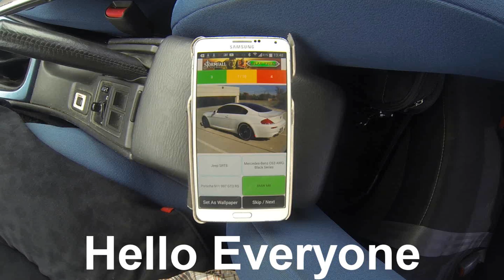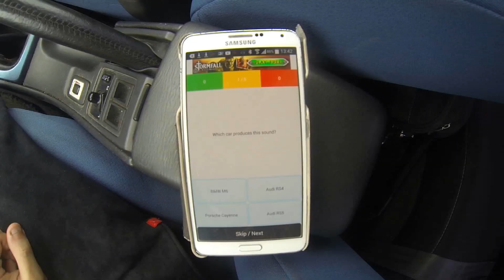Brutal Volvo S60R exhaust sound